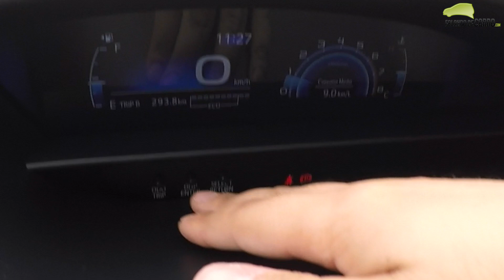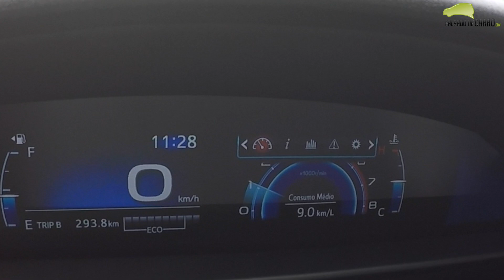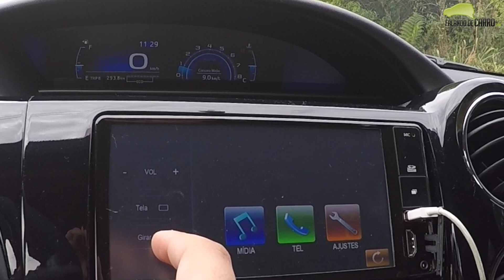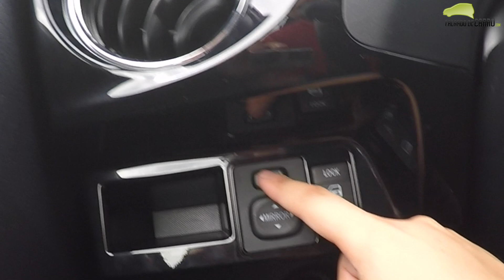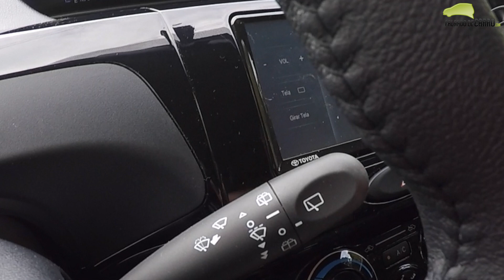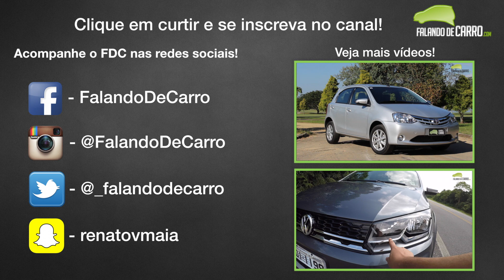Detalhes - Etios 2017 XLS - Falando de Carro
O Falando de Carro quer melhorar e criar muitos mais vídeos, mas precisamos da sua ajuda para isso! Clique no link e descubra como!

Quer fazer  imagens aéreas? Conheça o nosso parceiro AeroPro!

Imagens - Renato Maia

Edição - Renato Maia